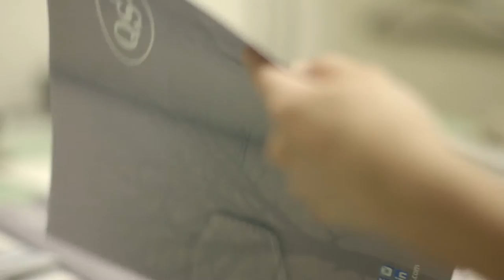Pocketing Product Video